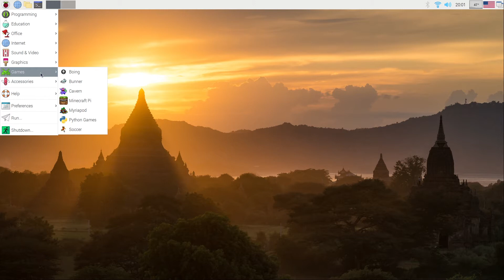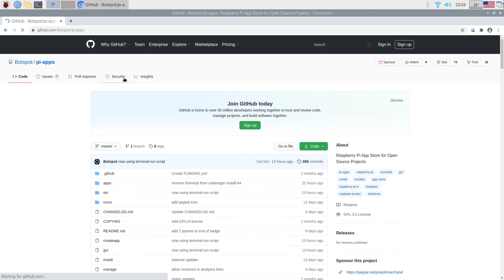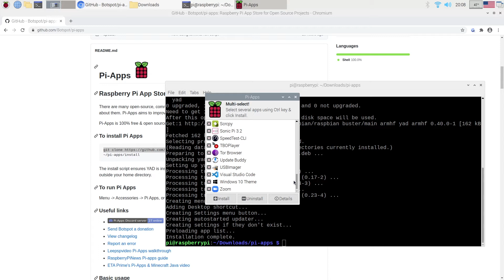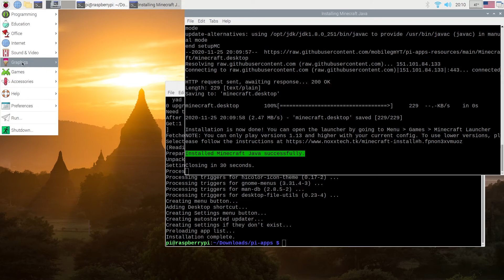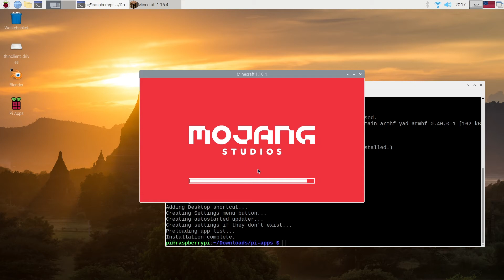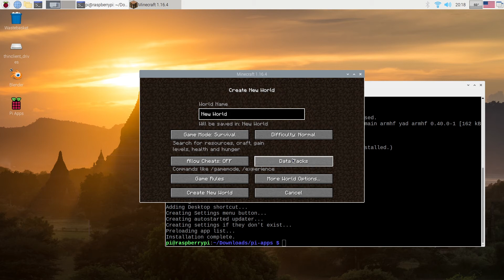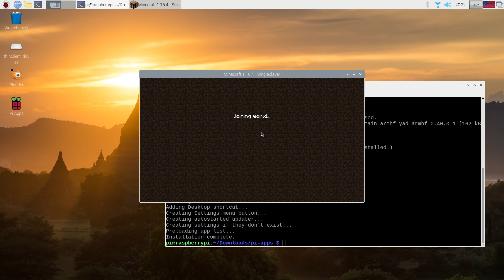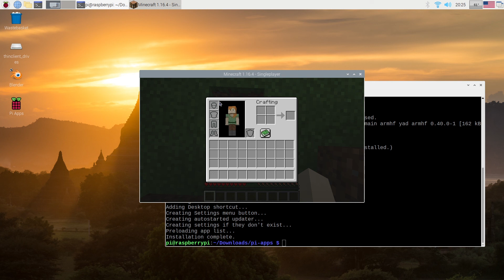Ставим Minecraft на Raspberry Pi 4 (Pi-Apps)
Pi-Apps для Raspberry Pi 4
Установка "Minecraft Java Edition" (в вариантах установки есть и "Minecraft Bedrock Edition")
на Raspberry Pi 4.
Ссылка на Pi-Apps:
~/pi-apps/install
Запуск Pi-Apps:
"Menu" - "Accessories" - "Pi Apps", или в консоли выполнить команду: "./pi-apps/gui"

В ролике использована музыка из "Minecraft".